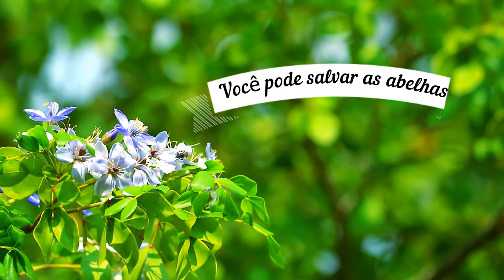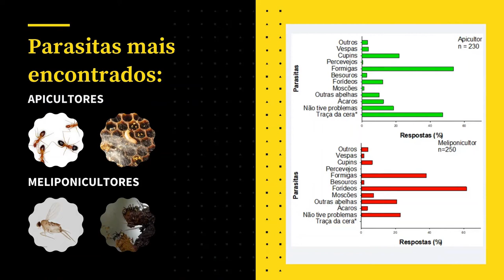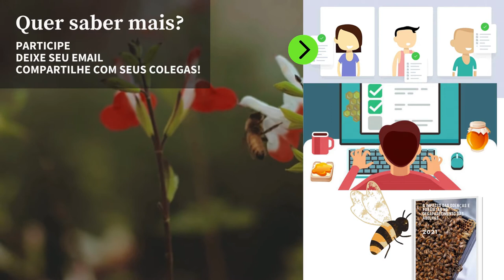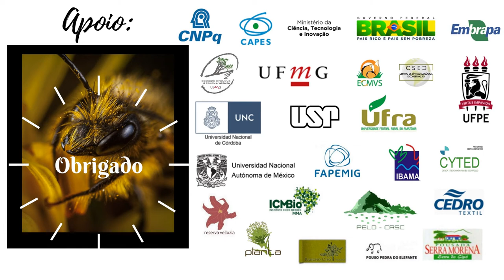Declínio das abelhas brasileiras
Você sabia que as abelhas estão desaparecendo em diferentes partes do Brasil? Preocupados com essa situação, nós pesquisadores da UFMG e de outras universidades estamos avaliando essas perdas a fim de propor soluções que garantam sua produção. Acreditamos que sua experiência pode nos ajudar! Assim, gostaríamos de convidá-lo a participar de um questionário virtual rápido e anônimo sobre o assunto. Essa pesquisa tem fim apenas acadêmico.📚🔬
🙂 Laboratório de Ecologia Evolutiva UFMG
Esse vídeo foi produzido para disciplina de método e comunicação científica do programa ECMVS da UFMG e contou com apoio dos professores Dr. Fernando Silveira e Dr. Lucas Perillo aos quais deixamos nossos agradecimentos! saiba mais